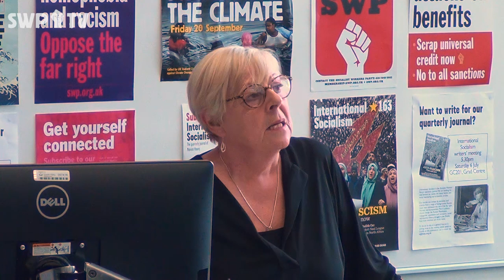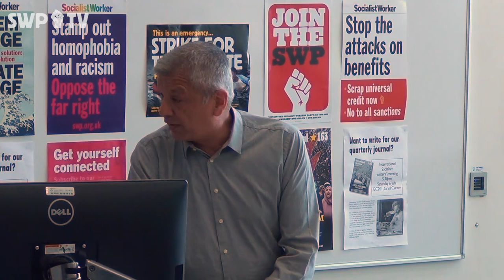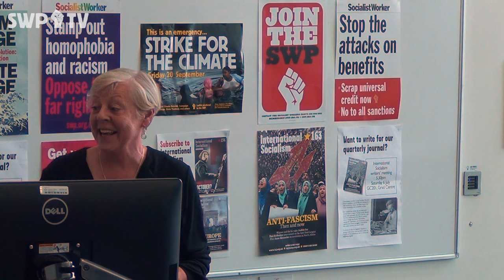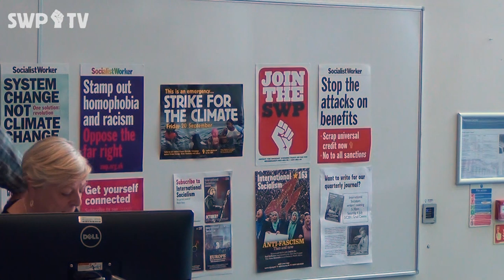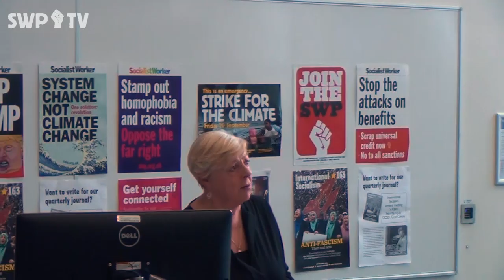Blair Peach and the ANL: fighting fascism then and now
Speakers:
Kevin Courtney, Jo Lang, Unmesh Desai, Paul Holborow and Weyman Bennett

July 2019

East London